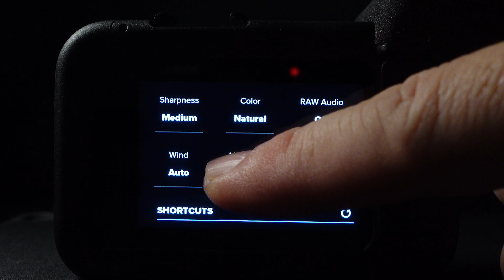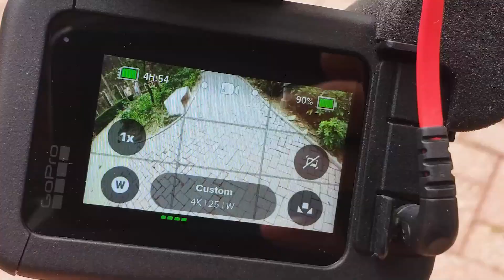GoPro Hero10 Media Mod vs 3.5mm Audio Adapter | 收音設定示範 | Ulaniz G9-5 | G9-6 | ft. Rode Wireless Go 2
"DickyKwokTV用家互助計劃"成立目的在於用家們互惠互助, 方向是循着大家互換"誠實的"使用體驗. 希望不用太多規則, 大家都能在互相專重的還境下開心享受到這計劃帶來的好處。

"DickyKwokTV用家互助計劃" Facebook羣組成立目的在於用家們互惠互助, 方向是循着大家互換"誠實的"使用體驗. 希望不用太多規則, 大家都能在互相專重的還境下開心享受到這計劃帶來的好處。

訂閱...分享...讚好...可以有效鼓勵這頻道的發展 😉

DK推介 / 技術分享 / 心機作品:

***『Iwata GM1Pro LED』可以24小時跟身的平靚正利器📸 古舊手提電話也輕易拍出漂亮照片***

***【Peak Design Mobile Part 1/2】Mobile Tripod :: Wall Mount | 比官網告訴你的玩法更多 | 輕便快拆? 堅固強悍? 可用一世? |***

***Fujifilm Instax Link WIDE Photo Printer 富士拍立得便㩦相片打印機『超詳盡解構』分享兩招減輕痛處 • 只差毫釐便近乎完美***

***GoPro Hero10 低光自拍設定公開 💥 |  如何在惡劣光線條件下提升畫質 🎬 |  淺嚐SuperPhoto的威力 👀***

***【攝影竅門系列】EP04 示範如何單憑一支迷你LED燈為自己愛車拍出高顏值照片｜三分鐘攪掂｜***

讚助 DickyKwok TV (可以有效幫助這頻道的影片質素提升， 亦有助增加製作影片的數量 😊)：